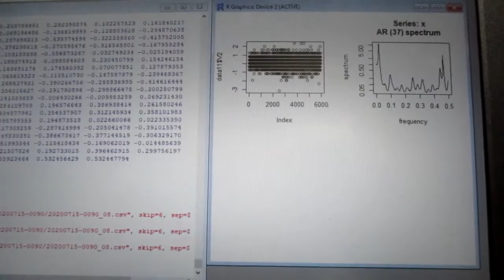超音波の相互作用をコントロールする技術